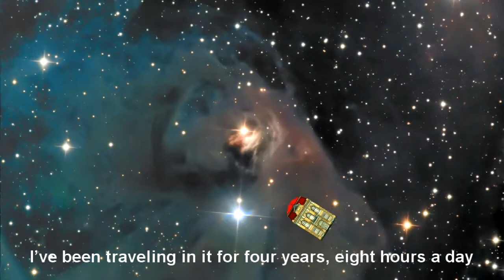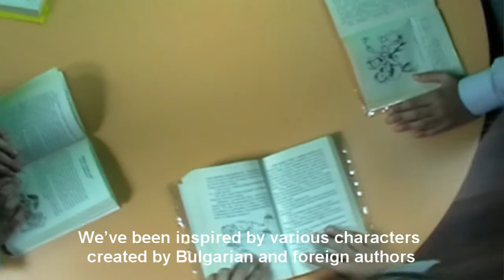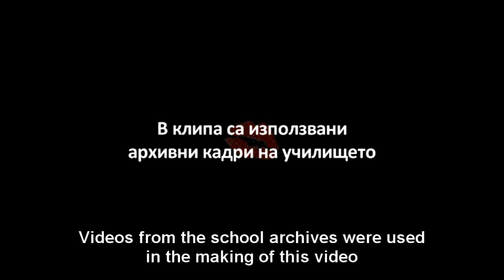My space school - video clip